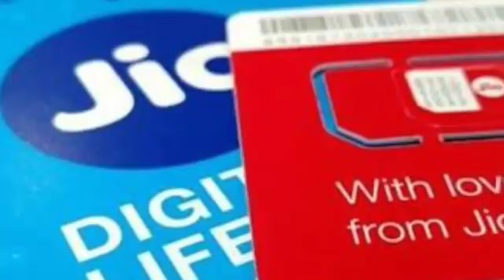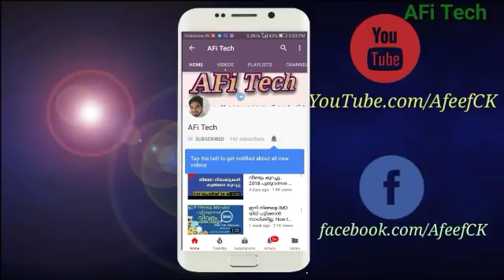Jio Republic Day 2018 offer Malayalam _ more data for all plans Malayalam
HIGHLIGHTS

Jio plans with 1GB data per day will give 1.5GB per day from January 26

Similarly,
 1.5GB per day plans will provide 2GB per day under the offer

The Rs. 98 plan will come with 28-day validity, up from 14 days

The company’s 1GB data per day plans are priced at Rs. 149, Rs. 349, Rs. 399 and Rs. 449, with validities of 28 days, 70 days, 84 days and 91 days, respectively. However, with the Jio Republic Day Offer 2018, customers will get 50 percent more data as the daily high-speed data cap will be raised to 1.5GB per day. This means the 1GB data per day plans are effectively phased out, at least till the Republic Day offer continues.

Similarly, the 1.5GB data per day plans will now offer 2GB of high-speed data a day. So customers will now get more data with the Rs. 198, Rs. 398, Rs. 448 and Rs. 498 plans. This pretty much leaves the Rs. 299 plan redundant as subscribers will be able to get the same benefits (2GB per day for 28 days) at Rs. 198.